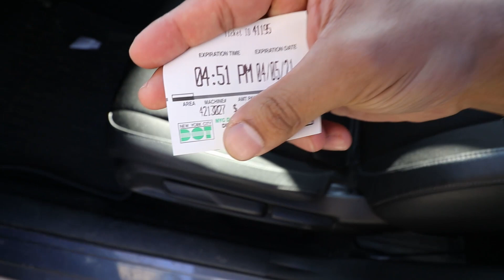My New Tattoo! | VLOG # 22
Got some new ink! hope you enjoy the vlog!
Twitch.tv/HalalGains
Results may vary on diet and exercise form. I am not a certified Personal trainer, financial analyst or anything of that nature, the videos I post are strictly based on my experience.